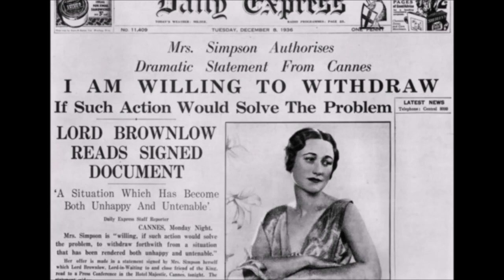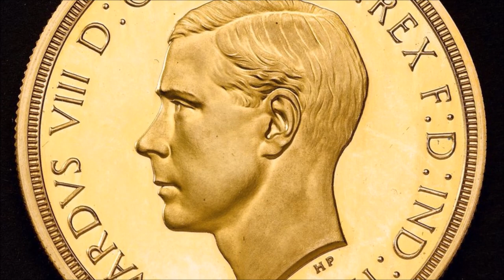Reviewing King Edward the 8th: The Traitor King - Part 1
In today's video, we will be discussing the beginning half of Edward's life. We will discuss his academic career, his time at the royal naval college, his bachelor years as Prince of Wales, him meeting Wallis Simpson, his short reign, and the abdication. I hope you all enjoy today's video.